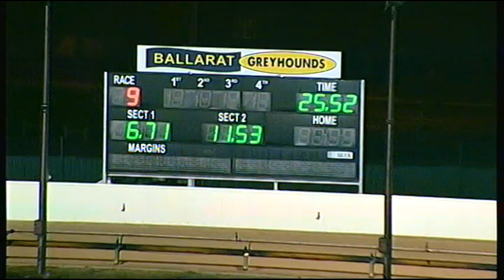BAL WED 15 JUN 16 R9